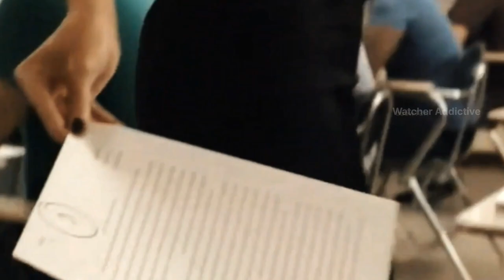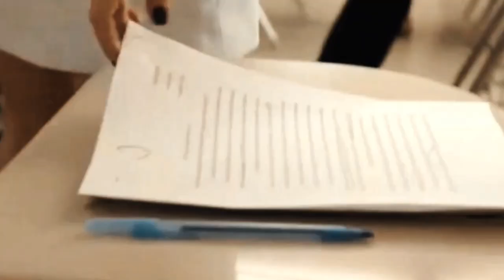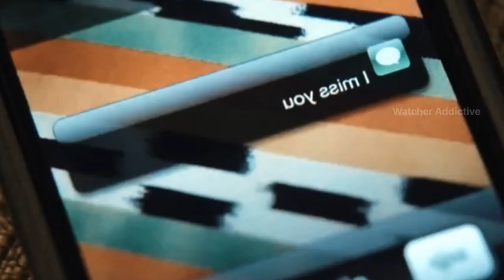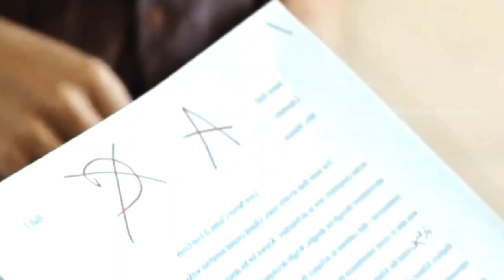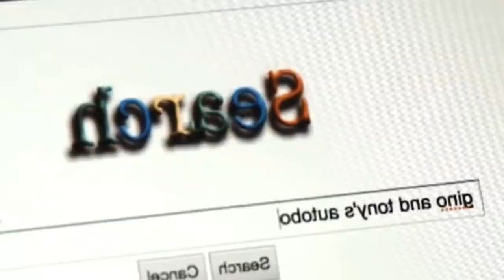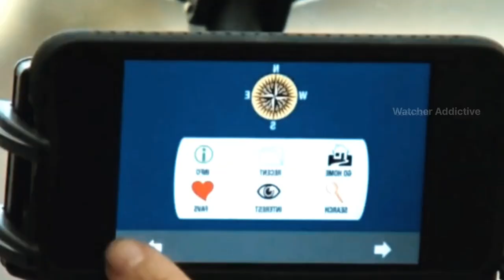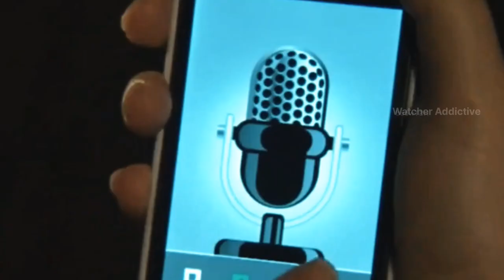A Dirty Teacher Film Explained in Hindi/Urdu Summarized Explained | Watcher Planet